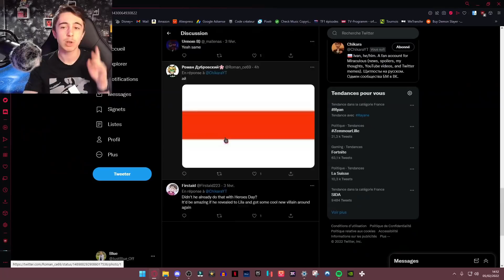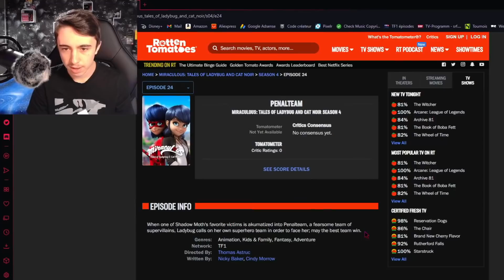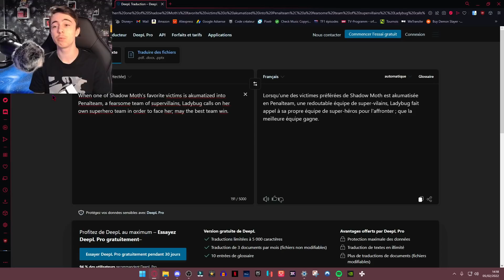INTERVIEW DE THOMAS ASTRUC & SYNOPSIS DE RISQUE + PENALTEAM ! - NEWS MIRACULOUS SAISON 4 !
Salut les miraculeurs c'est Blue, on se retrouve pour une nouvelle vidéo news sur la saison 4 de Miraculous !

Le lien de l'interview : (début à 1:09:05)

                           ▬▬▬▬● ✪ Notre serveur Minecraft ✪ ●▬▬▬▬

➥ Sortie prévu en 2022.

                          ▬▬▬▬● ✪ Me soutenir ✪ ●▬▬▬▬

                           ▬▬▬▬● ✪ Me suivre ✪ ●▬▬▬▬

                           ▬▬▬▬● ✪ Me contacter ✪ ●▬▬▬▬

➥ Super Mario 3D World :
Composers: Koji Kondo, Mahito Yokota, Toru Minegishi, Yasuaki Iwata